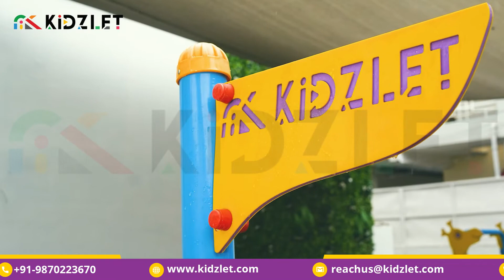Playground Equipment In Jakarta | Manufacturers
Playground Equipment In Jakarta - Kidzlet Play Structures Pvt.